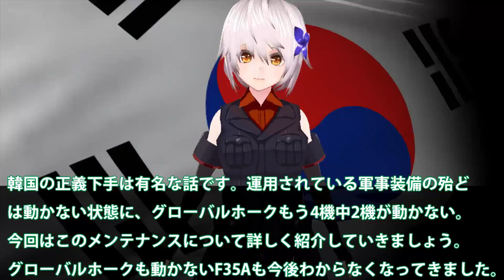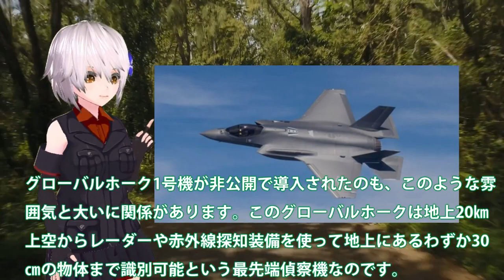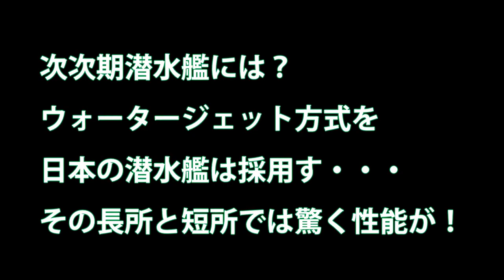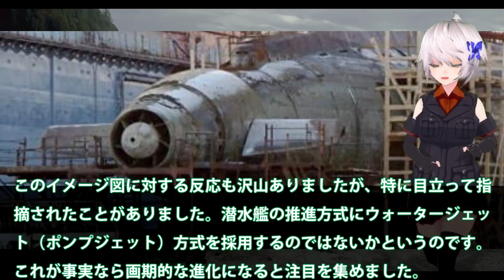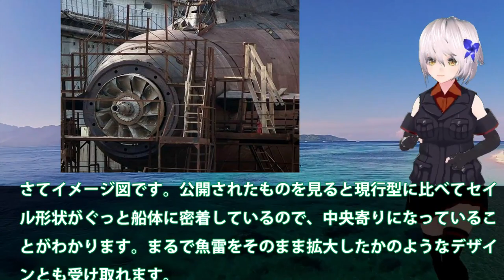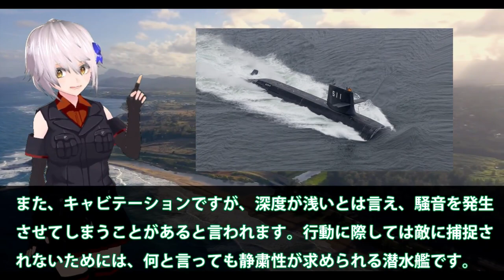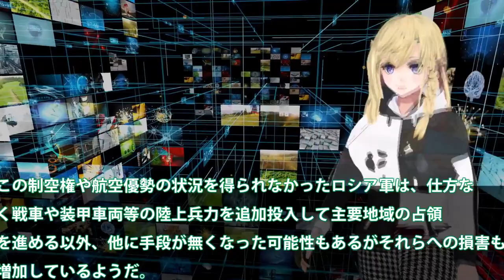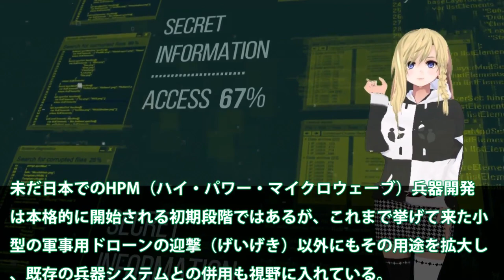【防衛軍事力】 韓国凄いこれは世界トップの整備だ！グローバルホークもう4機中2機が動かん【ベストセレクション】【コンピレーション】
01韓国凄いこれは世界トップの整備だ！グローバルホークもう4機中2機が動かん・・・F35Aには米兵が24時間監視状態スパイはこいつだ？

02海自次次期潜水艦には？ウォータージェット方式を日本の潜水艦は採用す・・・その長所と短所では驚く性能が！

03日本ついに本気で開発HPM完成間近！HPM兵器開発で電磁砲との合わせ防衛？トルコ性TB2の有効性が明らかに・・・

関連動画
日本の次世代戦闘機F-3のエンジンにK国が嫉妬して「英国は我が国と共同開発しろ！」
【海外の反応】日本製最強ジェットエンジン「XF-9」の性能に世界中が驚愕！そして、それを凌駕するエンジンを日英共同開発へ！【グレートJAPANちゃんねる】

引用・転載「出典：海上自衛隊ホームページ」
引用・転載「出典：航空自衛隊ホームページ」
引用・転載「出典：陸上自衛隊ホームページ」